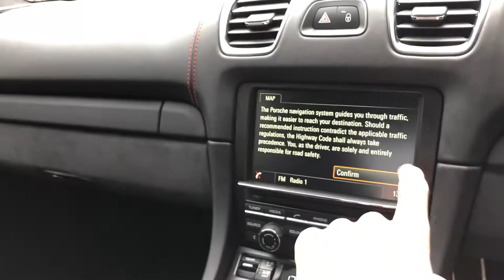Porsche Cayman GT4 | Monarch Enterprises